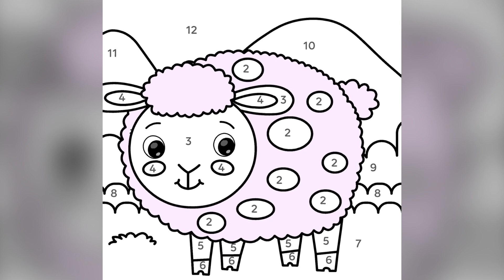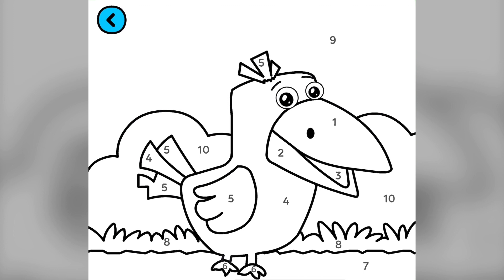Paint by Numbers for Kids and Toddlers 🎈